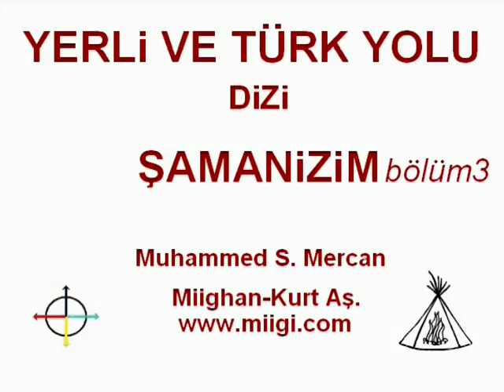Yerli ve Türk Yolu 15 - Şamanizmin Tanıtımı - Bölüm 3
ŞAMANiZMiN TANITIMI